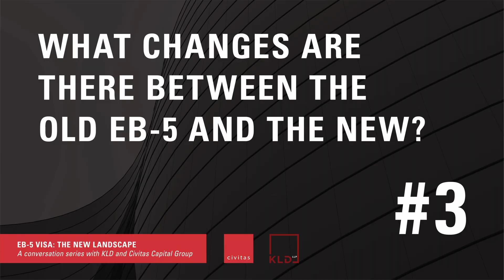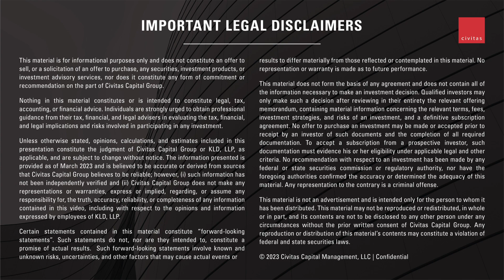What Changes Are There Between the Old and the New?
EB-5 Visa: The New Landscape
A conversation series with KLD LLC and Civitas Capital Group

We are pleased to offer "EB-5 Visa: The New Landscape," a conversation series between Civitas Capital Group and KLD LLP that answers questions about U.S. EB-5 investments in 2023 and beyond.

We've heard from many potential investors who have specific questions regarding the new rules surrounding EB-5 investment in the U.S. -- questions about rural projects, updated investment minimums, concurrent visa filing, etc. To answer these questions in-depth, Civitas CEO Dan Healy and KLD partners Phuong Le and Niral Patel, Esq., joined Civitas EB-5 director of investor relations Jefferson Kiser for a wide-ranging discussion in Civitas' downtown Dallas headquarters.

We believe this series will offer great value for investors who are seeking permanent residency through a qualifying investment in a project in the U.S. For those new to our firms, Civitas Capital Group has a 14-year track record of EB-5 investments throughout the U.S., during which time it has invested more than $700 million in EB-5 capital. KLD LLP’s global EB-5 practice group has extensive experience representing parties on all sides of the EB-5 process, including Regional Centers, project developers, agents, and investors.